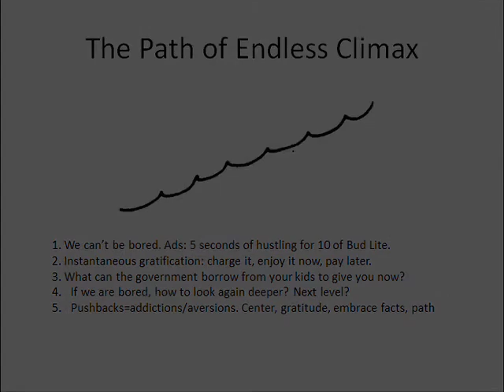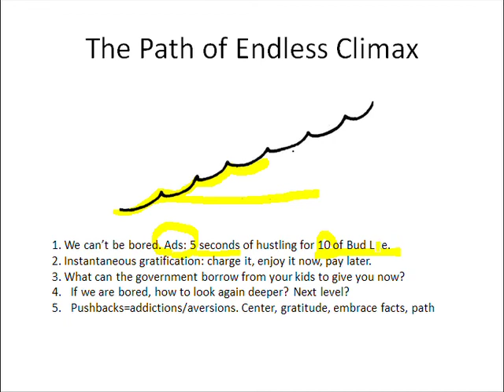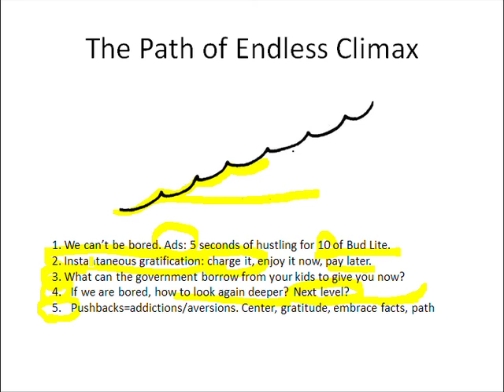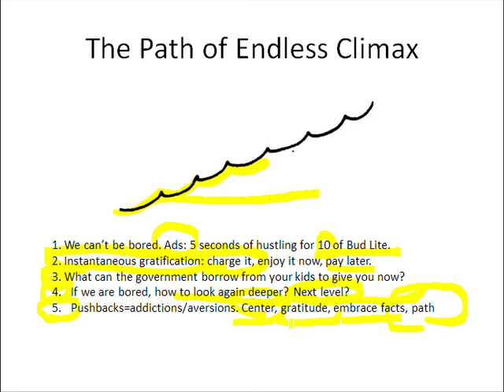Slide 36: The Path of Endless Climax